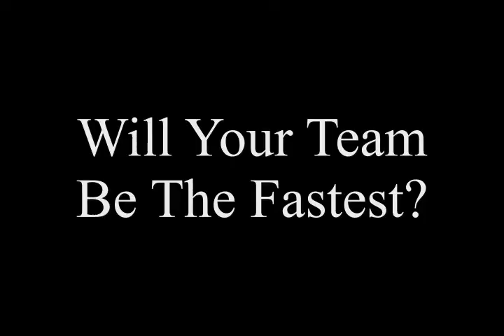2015 Fire Truck Pull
Short promotional video for the upcoming ADPS Ladder Truck Pull competition.